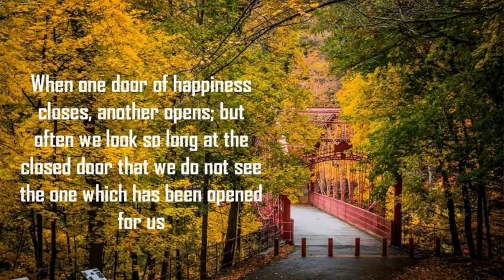Naalai Endrum Nam Kaiyil Illai | Ethir Neechal | Tamil Whatsapp Status Song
"The people who succeed aren’t the ones who avoid failure; they’re the ones who learn how to respond to failure with optimism"

“It does not matter how slowly you go as long as you do not stop.”

"The only way to discover the limits of the possible is to go beyond them into the impossible"